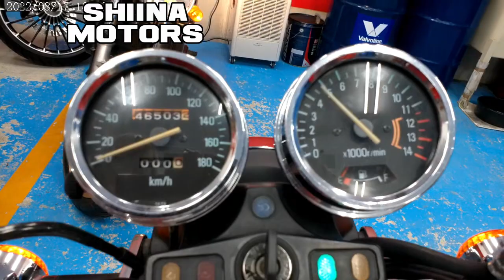■シイナモータース市川店 絶版館■カワサキ ゼファー４００ ４１０２６ 火の玉カラー タックロールシート フェンダーレス 前後ゴールドホイール エンジン等ＮＥＷペイント済